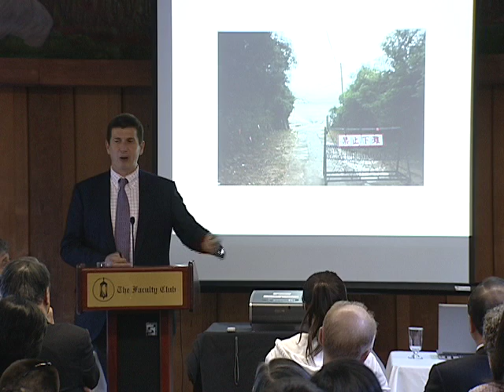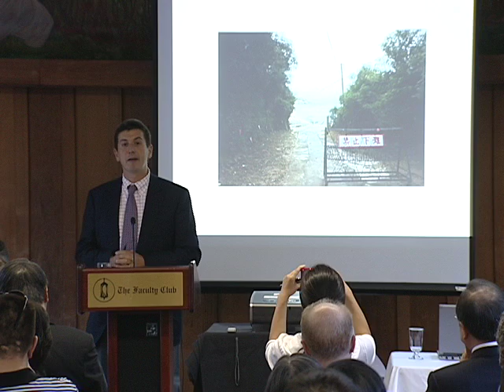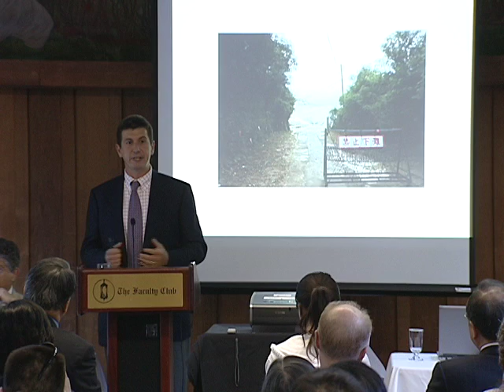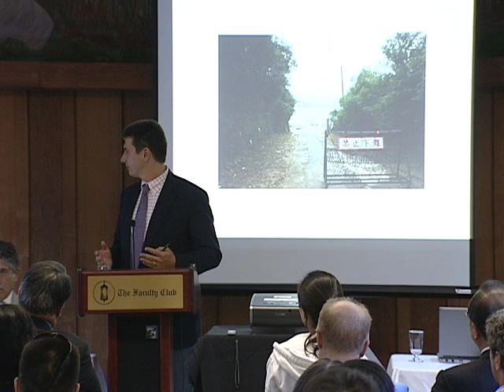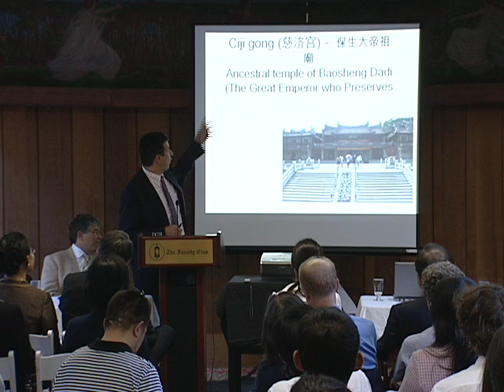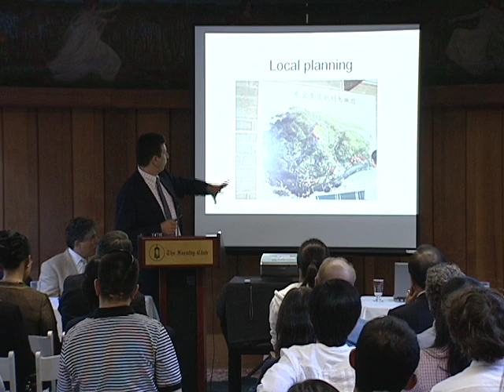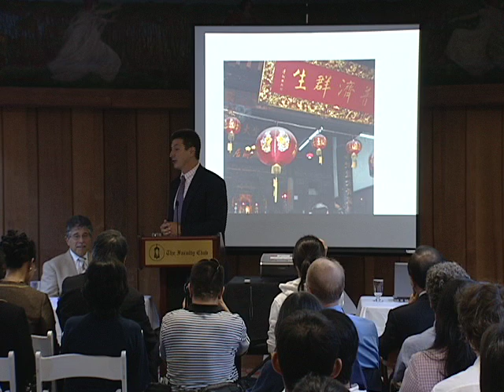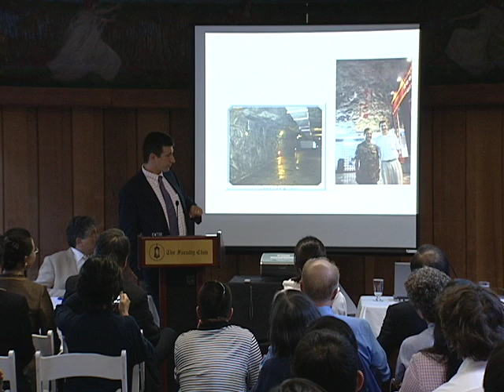Sixty Years of Cross-Strait Relations: From Conflict to Conciliation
Keynote:  "Sixty Years of Cross-Strait Relations: From Conflict to Conciliation"

The Honorable Lien Chan, Former Vice-President, Taiwan, Chairman, Lien Chan Foundation for Peace and Development, Honorary Chairman, Kuomintang Party
Introduced by: Robert Price, Associate Vice Chancellor for Research

The complex relationship between China and Taiwan has evolved considerably since the events of 1949.  Former Vice-President of Taiwan Lien Chan, who has been instrumental in reaching out to China, takes a look back at relations as they have developed and assesses the prospects for relations between China and Taiwan.